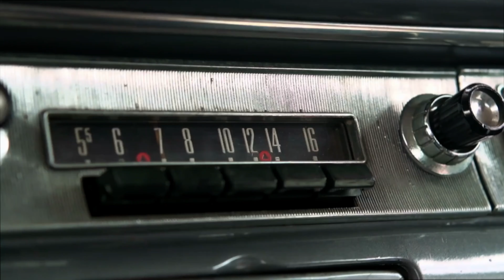Die jungen Wernberger - A Kirchtag und a Musi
Jetzt ist es endlich soweit👍🍻

Wir dürfen die Kirchtagswoche einleiten und präsentieren euch dazu unser nagelneues Musikvideo "A Kirchtag und a Musi"!🍻

Produziert im @hinkermusictonstudio Tonstudio.

mitzuvoten, da wir ja seit gestern als Neuvorstellung wieder mit dabei sein dürfen🍻👍

Ein großer Dank ergeht an alle die ab Videodrehtag, bei nicht gerade berauschendem Wetter eine top Kirchtagsatmosphäre verbreitet haben.🍻

Ganz speziell bedanken wir uns wiedermal bei unserem Aufnahmeleiter Alexander Schähs  👍,
bei unseren Tänzern von der Vtg Fürnitz Faaker See 🍻,
bei unserem langjährigen Partner und Lieblingsbrauerei Villacher Bier 🍺🍻,
bei unserem neuen Ausstatter Edelschwortn
und ganz speziell bei unserem Stammlokal Dorfschenke Kaltschach ,,Benake'' Familie Benakovitsch 🍻

Wir wünschen euch viel Spaß beim reinschauen 👍
Eure Buam🍻